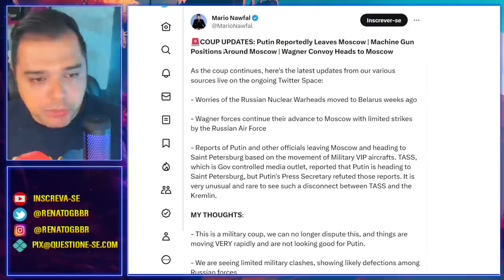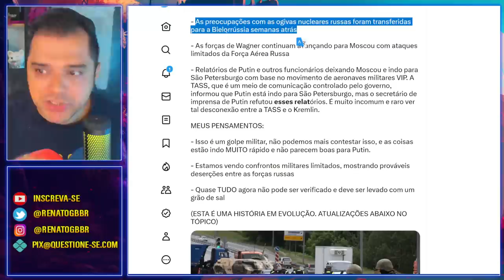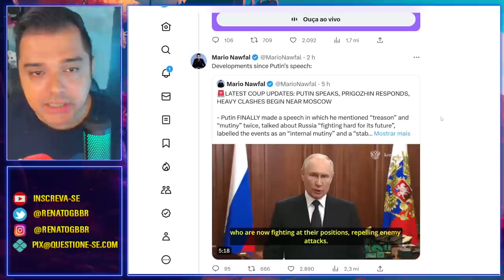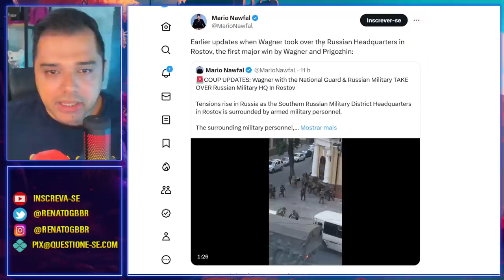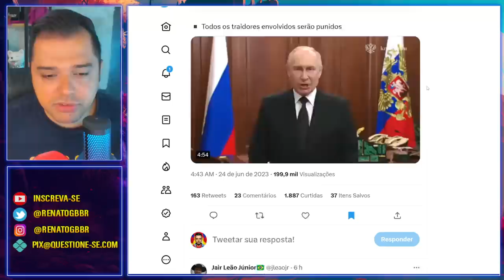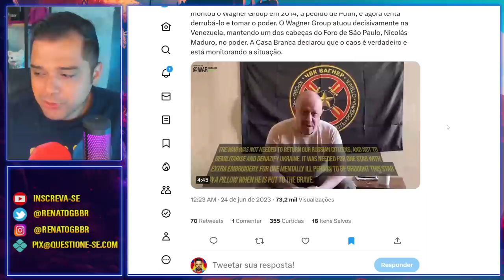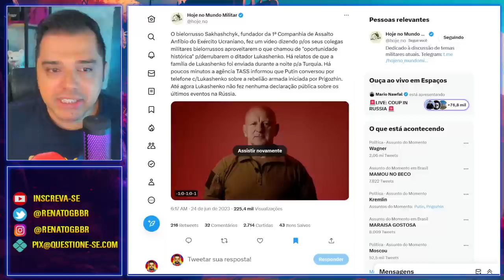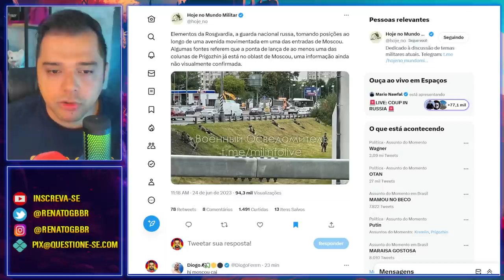"A RÚSSIA terá um NOVO PRESIDENTE", Prigozhin | PUTIN 'foge' de MOSCOU e mercenários avançam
Uma guerra civil está instalada na Rússia. O chefe do Wagner Group promete depor Vladimir Putin.